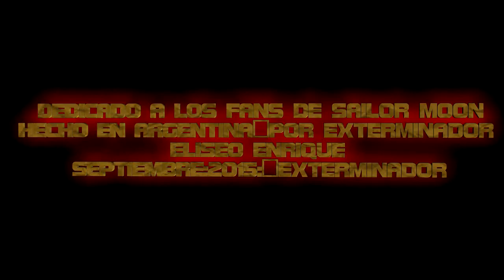SAILOR MOON TRAILER-OVA_05_LA AVENTURA DE CHIBIUSA-(RINI)-(EJEEXTERMINADOR)